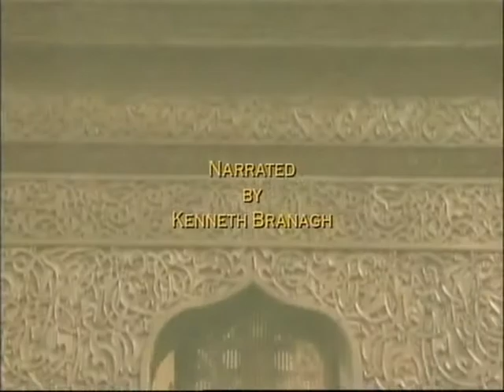Stairway to Heaven Part 1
The Minbar of Salah ad-Din Ayyubi